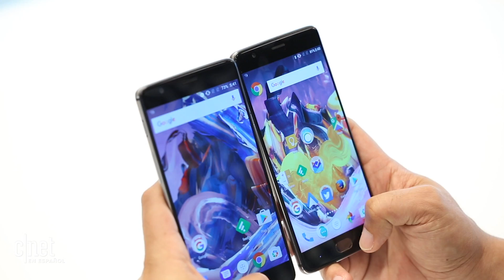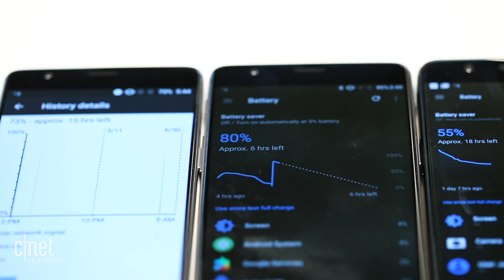OnePlus 5 vs. OnePlus 3T vs. OnePlus 3: ¿Vale la pena actualizarse?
El OnePlus 5 es el mejor celular de la empresa china, pero esto no significa que valga la pena actualizarte si tienes un OnePlus 3T o OnePlus 3. Aquí te guiamos para que tomes la decisión que más te convenga.